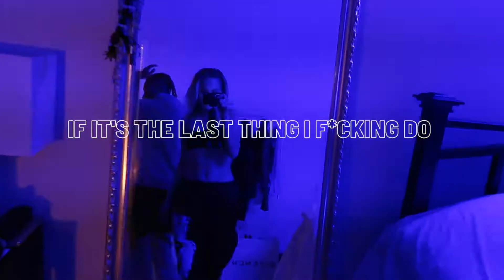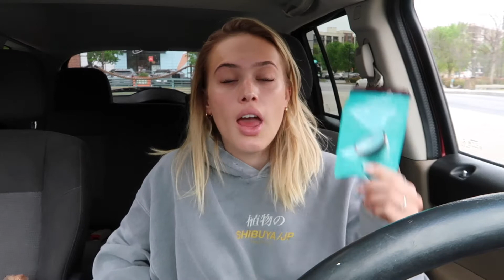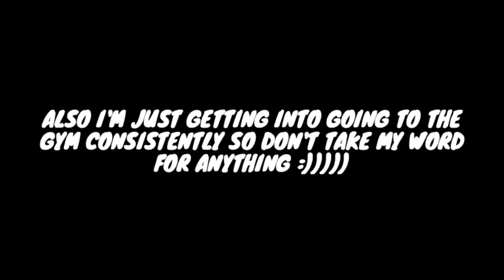SELF CARE VLOG: chill night with me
I needed to get my life together before I had a breakdown. Taking a day to clean my room, decompress, and do some self care always helps.